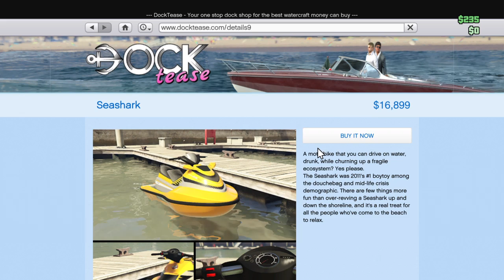Grand Theft Auto V_20190415132115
Giiiiiiiiiiiiiiiiiiiiiiiiiiiiiiiiiiiiiiiiiiiiiiiiiiiiiiiiiiiiiiiiiiiiiiiiiiiiiiiiiiiiiiiiiiiiiiiiiiiiiiiiiiiiiiiiiiiiiiiiiiiiiiiiiiiiiiiiiiiiiiiiii._._._._..._._._._._._._._._._._._._._._._._._,,,,,,,,,,,,,,,,,,,,,,,,,,,,,,,,,,,,,,,,,,,,,,,,,,,,,,,,,,,,,,,,,,,,,,,,,,,,,,,,,,,,,,,,,,,,,,,,,,,,,,,,,,,,,,,,,,,,,,,,,,,,,,,,,,,,,,,,,,,,,,,,,,,,,,,,,,,,,,,,,,,,